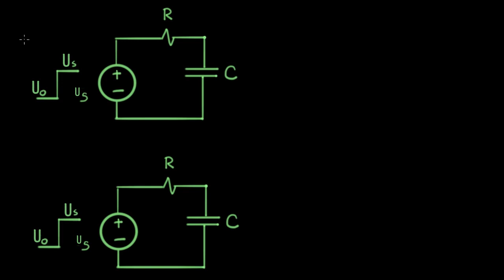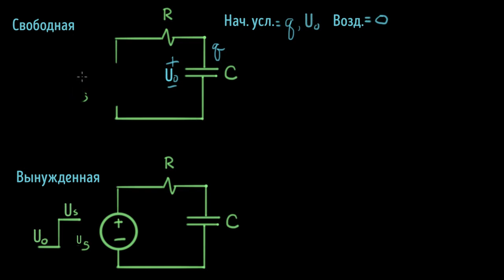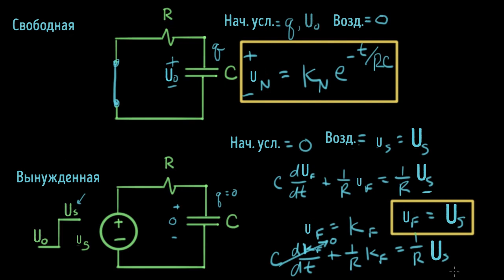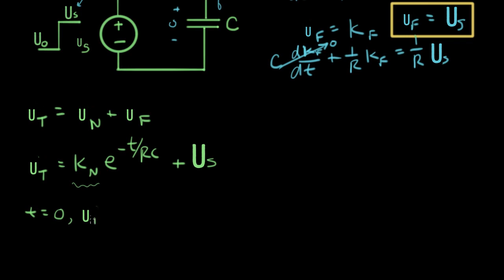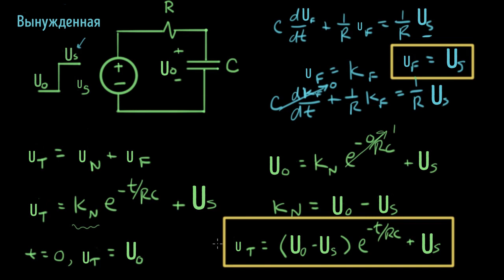Ступенчатое воздействие на RC-цепь: вывод формулы (видео 31)| Анализ цепей | Элетротехника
В прошлом видео мы с вами разбили задачу вывода формулы на две подзадачи. В этом видео мы приступим непосредственно к решению дифференциального уравнения.

Это видео - русская версия видео «RC step (2 of 3) - solve» Академии Хана This video is a Russian dubbed version of the Khan Academy video "RC step (2 of 3) - solve"